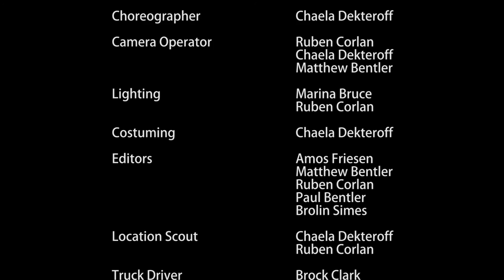Bohemian Rhapsody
Music video created in Media School at Evan Hardy